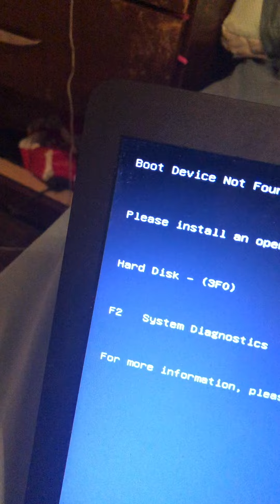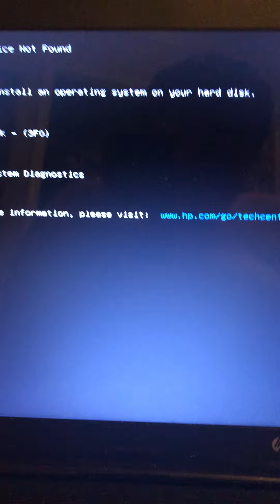My Computer Has Officially Stopped Working 😭😭😭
Hope the computer store guy can fix it, until now the only project mine I can work on from my phone is Conical Disenfranchisement, so yeah.